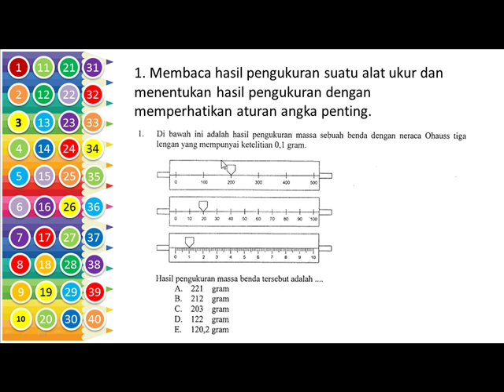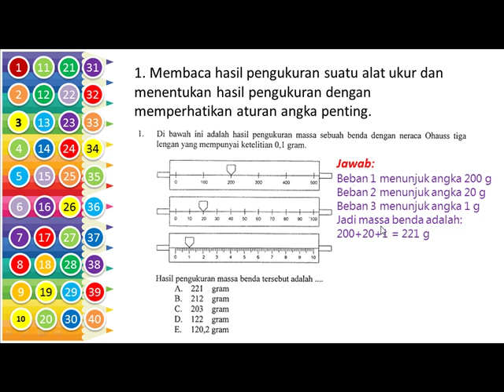Pembahasan Soal UN 2014 Soal 1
Pembahasan Soal Ujian Nasional Tahun 2014
SKL:
Membaca hasil pengukuran suatu alat ukur dan menentukan hasil pengukuran dengan memperhatikan aturan angka penting.